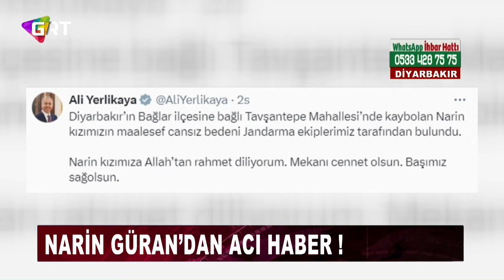Narin Güran’dan Acı Haber !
Diyarbakır'ın Bağlar ilçesine bağlı Tavşantepe Mahallesi'nde 21 Ağustos'tan bu yana aranan 8 yaşındaki Narin Güran'ın cansız bedenine ulaşıldı. Narin kızımıza Allah'tan rahmet diliyorum. Mekanı cennet olsun. Başımız sağolsun" ifadelerine yer verdi.